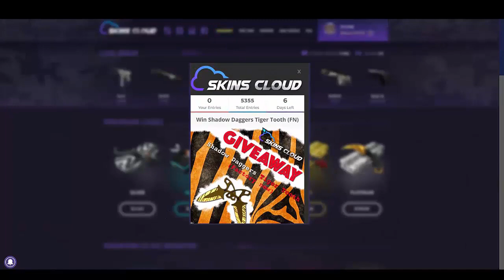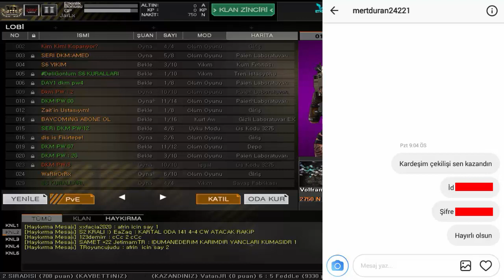BU HESAP SENİN OLSUN İSTEMEZ MİSİN ? FULL HESABI SİZE VERİYORUM !! / WOLFTEAM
Merhaba arkadaşlar ben Mehmet, Bugün wolfteam oyunu nda full hesabı, kullanmadığım çekiliş için sizlere vereceğim hesabı tanıttım. Katılmak için gereken şeyler videoda. İyi seyirlerr.

Merhaba Arkadaşlar Ben Mehmet, Kanalımda Ağırlıklı olarak Wolfteam, onun dışında Arada bir Zula - CS:GO ile ilgili videolar çekmekteyim.

Bana bu Adreslerden Ulaşabilirsiniz ▼

Üşenmeyip buraya kadar okuduysan bari videoya like atmayı da unutma :) Adamsın...

Küfür ve Hakaret içerikli Yorumları Lütfen Spamlamayı Unutmayın.